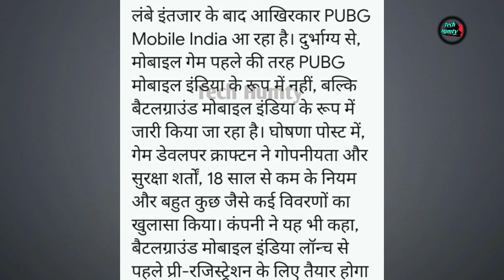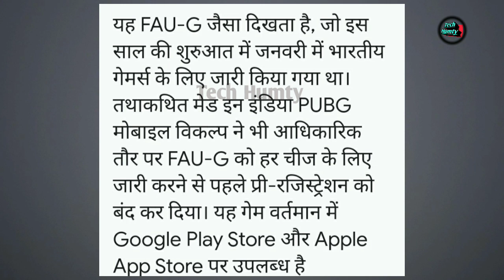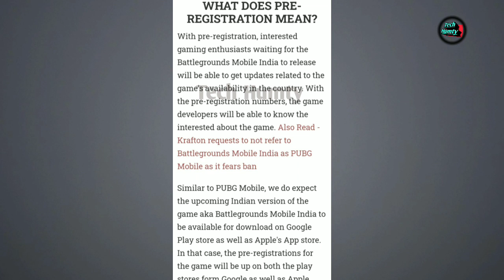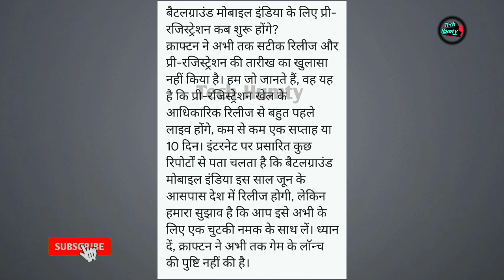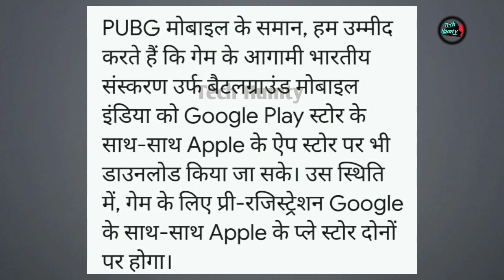PUBG Pre Rajistration Start?|Pubg is Back|How to Register In Pubg Pre Rajistration|Kraftoon Games